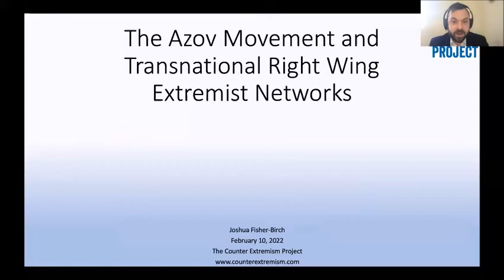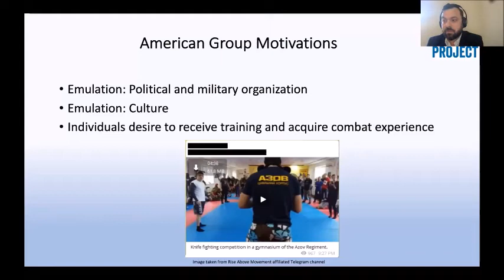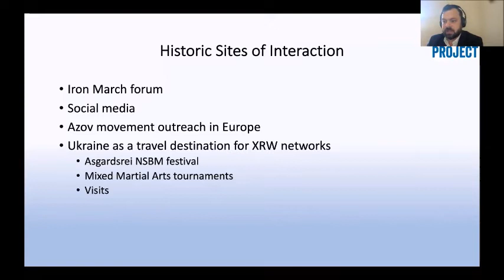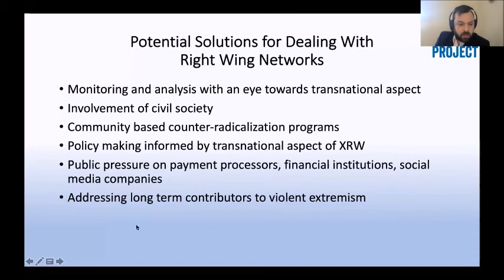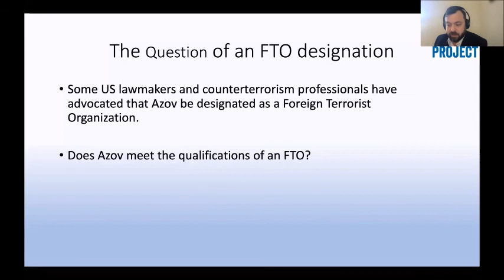CEP Webinar: "The Azov Movement in Ukraine" | Joshua Fisher-Birch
Presenter:
Joshua Fisher-Birch
Research Analyst, Counter Extremism Project

Since the start of the conflict in Ukraine in 2014, the Azov Movement has emerged as one of the most significant right-wing extremist structures in Ukraine. Transforming from an erstwhile military unit into a broader political and social movement, Azov is seen by many stakeholders in transnational violence-oriented right-wing extremist networks as an example to emulate. In addition to being incorporated into state military structures as a Regiment, Azov initially welcomed foreign fighters, including from Europe and the United States that flocked to the conflict in Ukraine to gain military and fighting experience. This provided the group with an international network, in particularly within the violence-oriented right-wing extremist milieus in Europe and the United States.

Azov’s transformation from a group focused solely on paramilitary activities in Ukraine into a social and political movement that espouses right-wing extremist ideological ideas was paralleled with wide-ranging outreach to other right-wing extremist networks outside Ukraine. This led to some calls for the designation of Azov as a foreign terrorist group by the United States, a potentially problematic move. Currently, the paramilitary training infrastructure within Ukraine—in particular its commercially organized training facilities with only scant customer controls mechanisms—presents the risk that violence-oriented right-wing extremist and terrorist individuals from abroad obtain weapons and explosives training in Ukraine. This would therefore potentially increase the effectiveness of the violence that these individuals may perpetrate in their home countries.